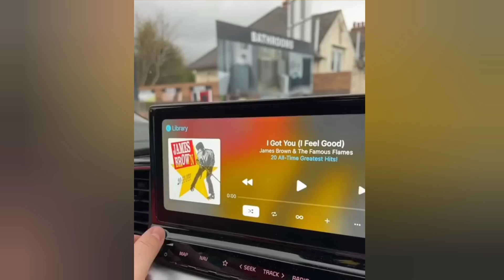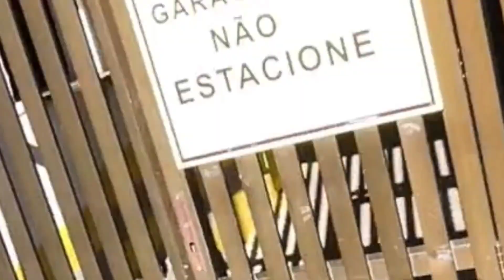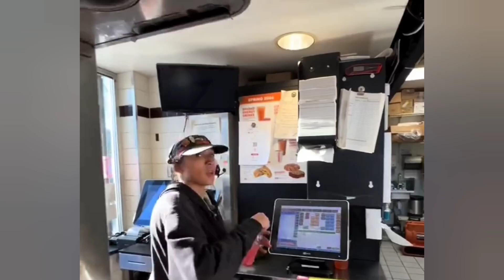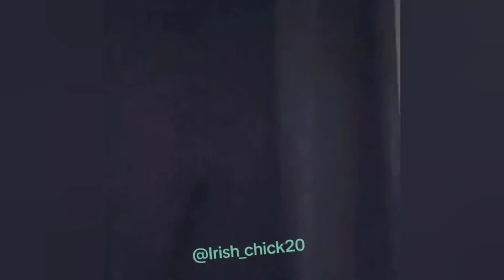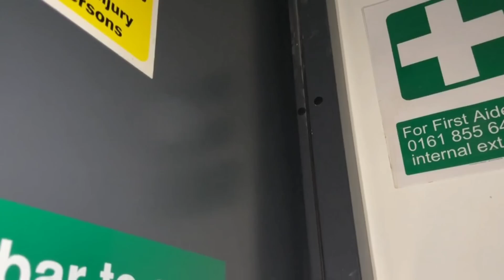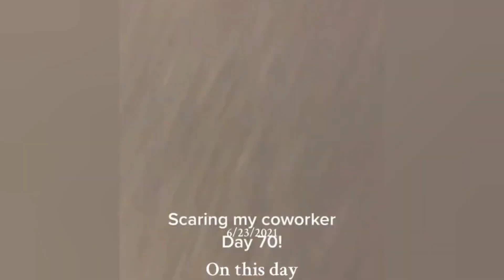SCARECAM Pranks Reaction 2024|Funny Scare Pranks/Jumpscare/UltrascareImpressions/funny video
Try not to perform any actions shown in this video!